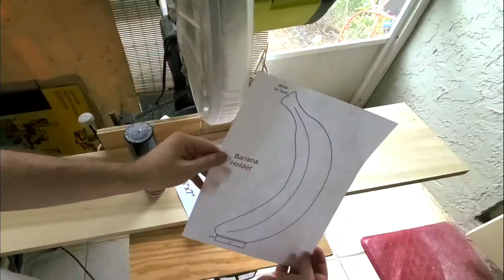How To Make A Banana Hanger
How to make and build a Banana Hanger DIY Project, created with poplar wood. This banana keeper hanger stand helps keep bananas fresher longer by slowing down the ripeness process.

*If you'd like to help out the channel you can use

Products used:
-Dremel 4300
-Dremel flex shaft
-Extreme ball nose burr
-Dusty Deputy
-Makita Compact router
-Tacklife heat gun hgp70ac
-DeWalt Random Orbital Sander
-Diablo 220 grit sanding disc
-Titebond II Wood Glue
-3M Super 77 Multi-Purpose Adhesive
-Zhiyun SmoothX Gimbal Kit
-Boya M1 mic
-Samsung note10+
-Lenovo c940 15"
-rz mask m2
-#6 Zinc-Plated Screw Hook:

Helps with keeping track everything youtube.

or Message on Instagram are best methods of contacting me about questions, sponsors, advertisements and endorsements.